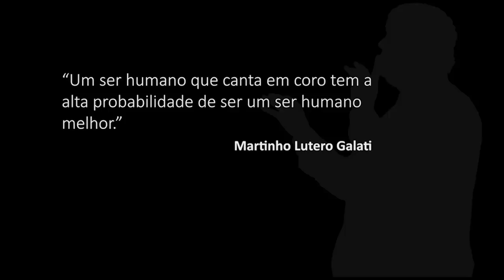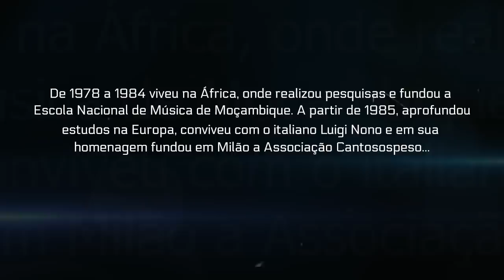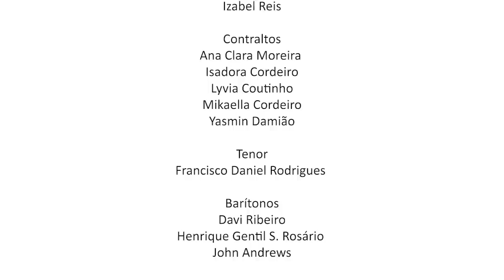"O Bêbado e a Equilibrista" com Algazarra Coral – Martinho Lutero Galati.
É com muito orgulho que o Instituto Todos os Cantos coloca no ar o resultado de uma gravação muito especial e também uma homenagem ao maestro ítalo brasileiro Martinho Lutero Galati. O grupo teve grande impulso quando a maestra Alice Nascimento conheceu Lutero que inseriu o Algazarra no universo da prestigiosa Rede Cultural Luther King (SP) e os levou a apresentar concertos no Auditório Oscar Niemeyer no Parque do Ibirapuera (2018), na Catedral da Sé e na sala Mario de Andrade da Escola Municipal de Música de São Paulo (2019).

Martinho Lutero foi, entre muitas outras coisas, fundador do Coral Luther King que recebeu em 2012 o prêmio de melhor conjunto coral, concedido pela Associação Paulista de Críticos de Arte e completou meio século de estrada no ano passado. O repertório do Coro Luther King sempre refletiu a visão crítica e política de seu regente, que promoveu o Fórum Coral Mundial e acreditava que “um outro canto” seria possível. Uma das peças mais marcantes na voz deste grupo é “O Bêbado e a Equilibrista”, num arranjo do maestro Damiano Cozzella. A canção de João Bosco e Aldir Blanc marcou o período da abertura, da “volta do irmão do Henfil” e ajudou a espalhar a sensação de que o país respirava novos ares.

Meses após a morte do maestro Martinho Lutero Galati a equipe gestora do Instituto Todos os Cantos tornou pública a decisão de renomear o Algazarra Coral - mais antigo e principal projeto do ITC - em sua homenagem. E lança agora sua versão desse emblemático clássico da MPB que traz uma mensagem de esperança muito importante nesse momento que o país atravessa, essa “esperança equilibrista” do povo brasileiro que, melhor que ninguém, sabe que “o show de todo artista tem que continuar”.

Apoie o trabalho do Instituto Todos os Cantos! Faça a sua doação pela chave Pix: 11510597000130.